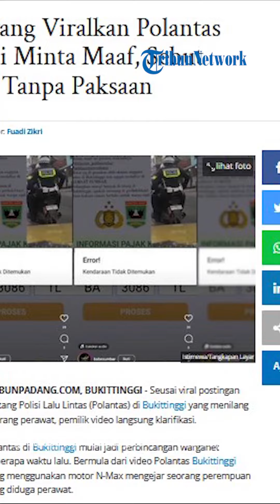TikTokers yang Viralkan Polantas di Bukitinggi Minta Maaf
TRIBUN-VIDEO.COM - Seusai viral postingan mengenai Polantas di Bukittinggi yang menilang seorang perawat, pemilik video langsung klarifikasi.

Pemilik akun TikTok, Fandi Kotari dalam video klarifikasinya mengungkapkan bahwa membuat konten tersebut tanpa ada unsur paksaan

Terkait komentar netizen di videonya, menurut Fandi Kotari, berada di luar kendalinya

Melalui video klarifikasi, Fandi mengklaim tidak ada dipaksa untuk menyampaikan klarifikasi tersebut.

Selanjutnya, kata Fandi Kotari, dirinya bakal lebih bijak ketika bermedia sosial.

Diketahui sebelumnya, polisi telah meminta keterangan kepada para pembuat konten yang viral tentang Polantas Bukittinggi

Kasat Lantas Polresta Bukittinggi, AKP Ghanda Novidiningrat menyampaikan, hingga kini pihaknya telah menerima klarifikasi dari dua orang pembuat konten.

Sementara itu, Dirlantas Polda Sumbar Kombes Pol Hilman Wijaya mengatakan, kejadian yang menyangkut Polantas di Bukittinggi saat ini telah ditangani Satlantas yang bersangkutan.

Setelah dimintai klarifikasi, kata Hilman, tidak ada satu pun dari pembuat konten tersebut yang ditilang oleh Polantas di Bukittinggi.

Hilman menuturkan, kalau memang ada kesalahan dalam bertugas ketika Polantas bekerja, segera laporkan ke Satlantas setempat atau Polda Sumbar.